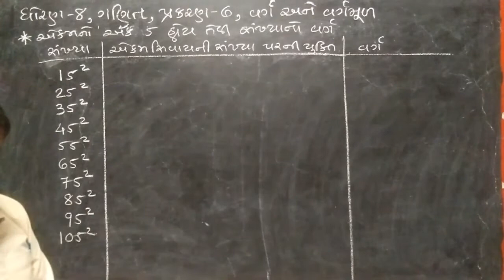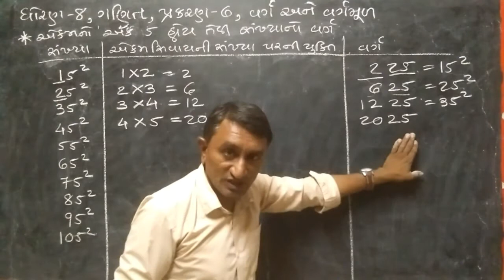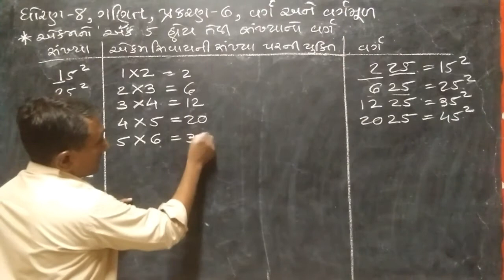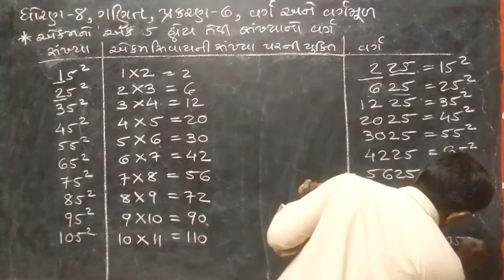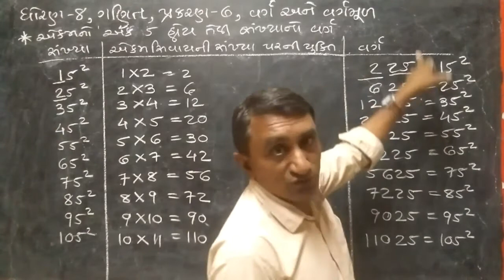ગણિત | ધો.8 | પ્ર.6 | વર્ગ અને વર્ગમૂળ | 2